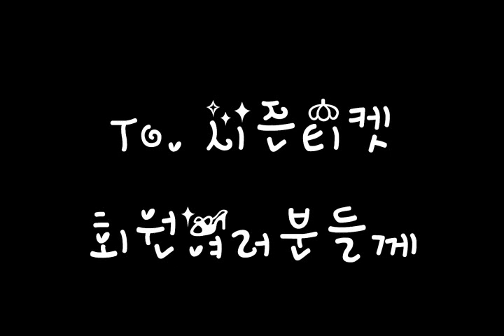FC서울vs전북(3/25)_시즌티켓 회원여러분 경기장에서 뵈요^^